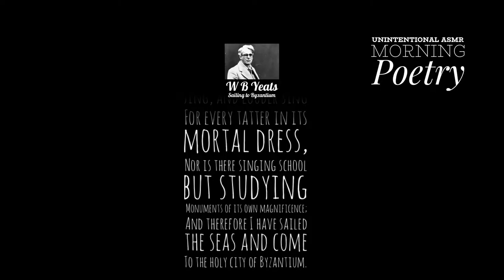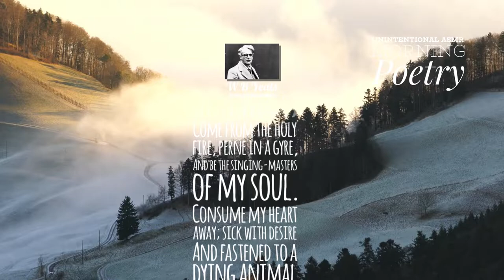Unintentional ASMR morning poetry reading: Sailing to Byzantium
In this video I read the poem called Sailing to Byzantium by W. B. Yeats